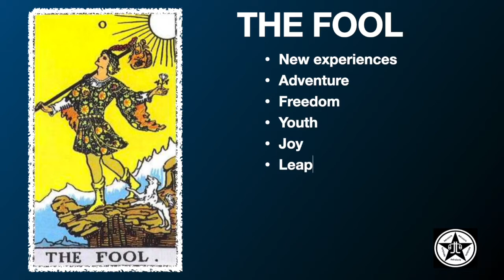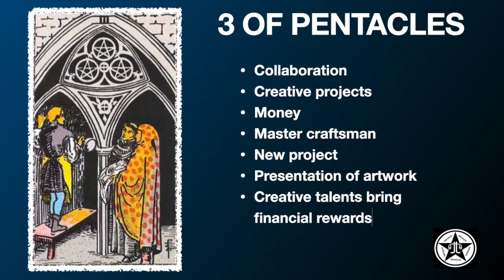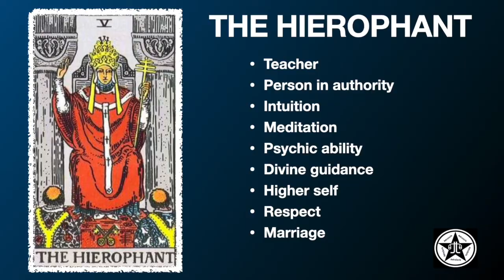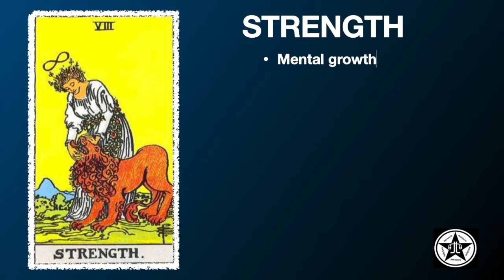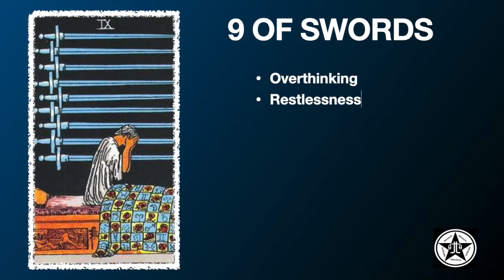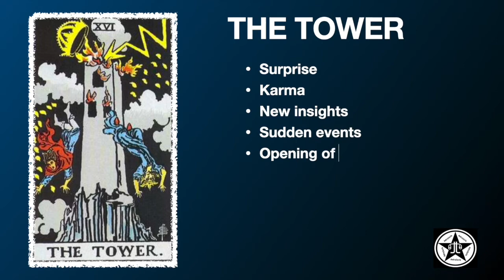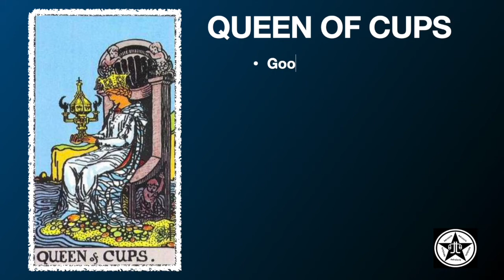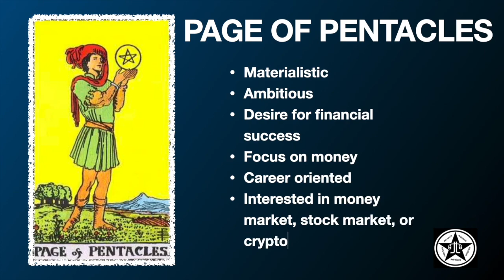HOW TO READ TAROT CARDS - 🌜 Keywords 🌞 - Upright ⭐️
🔮Shaman  🧙🏼Tarot Reader

⭐️ Shape-shifting from the Perspective of a Babaylan

⭐️ WITCHCRAFT: CANDLE MAGICK To form an energetic connection; To cut an energetic connection, and; To reverse the curse.

⭐️ SIGNS THAT A PERSON IS BEING MANIPULATED USING BLACK MAGIC

⭐️ WITCHCRAFT: The Graveyard Dirt, the Grave Dirt, the Dark Magic, and the Curse

⭐️ WITCHCRAFT: WORKING WITH SPIRIT GUIDES

⭐️ WITCHCRAFT: LOVE SPELL (Explained)

⭐️ The Energetic Cord of Generational Curse

⭐️ Quick Start Guide for Baby Witches

⭐️ WITCHCRAFT: Signs that a Person is HEXED: Tips from the Philippine shaman (Babaylan).

⭐️ Karma and Curses of Black Magick

⭐️ How to do Protection Rituals Against Black Magick and Spells + Information About Shamans (Babaylan), Spirits, and Witchcraft